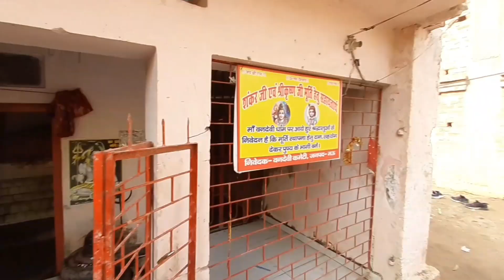माँ वनदेवी सीता धाम||वनदेवी मन्दिर मऊ||Maa vandevi dham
about video:👇

Aj makar sankranti ke pawan avsar pr hum vaudeville mandir ghumane Aye they to aj ki video me mai mandir ko explorer kiya hu .
Vandevi mandir jaha pr Ramayan kal me Mata sita ke Putra LAV & Kush ka janm hua tha jo uttar Pradesh ke mau district me padta h to friends plz ap log video ko full watch kare or comment karke jarur bataye ki apko video kaise lagi 🙏..

Mai ap logo ko travel, Historical places,
Travel vlogs, daily vlogs,
Religion vlogs Lata rahuga .
To please  ap log mere channel ke sath jude rahne ke liye